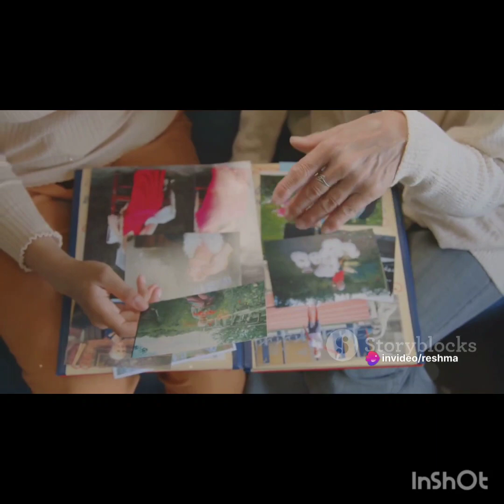Ramesh Kakkan's Comprehensive Meditation Techniques for Inner Peace and Clarity! Master Your Mind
SEO: Unlock Inner Peace with Powerful Meditation Techniques - Your Path to Clarity! 🚀
It seems like you want help with hashtags (hastage might be a typo for hashtag) and SEO for your story. Here are some suggestions:

1. **Hashtags:**

2. **SEO Keywords:**
   - Bad habits and their consequences
   - Short story about learning from mistakes
   - Motivational story on forming good habits
   - Sinners and the concept of delayed punishment
   - Life lessons from mistakes
   - Teaching kids about habits
   - Moral stories for character development
   - Story on the impact of habits on personality

Remember to integrate these hashtags and keywords naturally into your online content to maximize visibility and engagement.